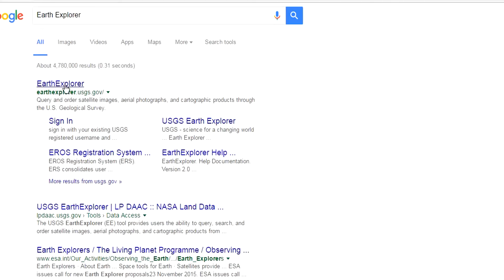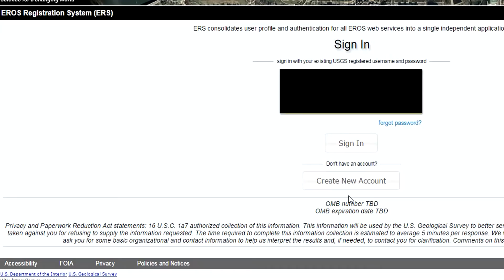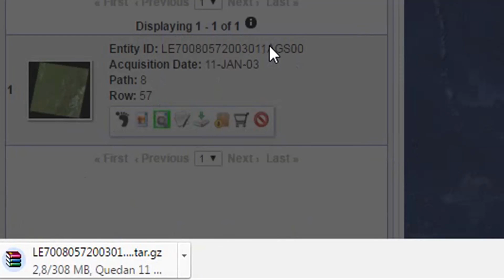Download satellite imagery, DEM and more //Descargar Imágenes satelitales, MDE y más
Procedure to download satellite images , digital elevation models (DEM) and other products, directly from  the United States Geological Survey website.

Procedimiento para descargar imágenes satelitales, modelos digitales de elevación (MDE) y otros productos, directamente de la página del servicio geológico de los Estados Unidos.